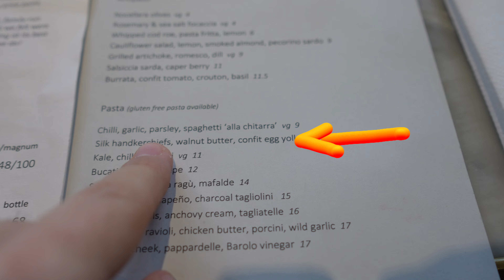Weekly Vlog: Vlogging around in London, eating out, going to the park and stuff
Getting ready to leave the house and another week in London, going to Cipriani, an Indian restaurant and Bancone. I loved the park too, so good to disconnect a little bit and relax.

I hope you have an amazing week 🩷 And please follow me for more 💌